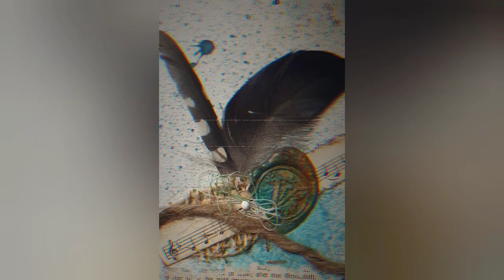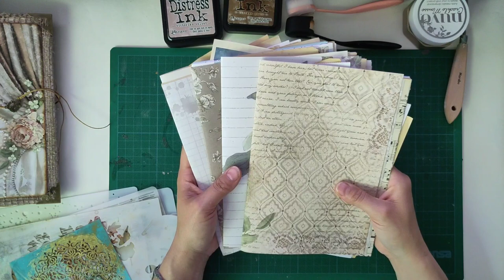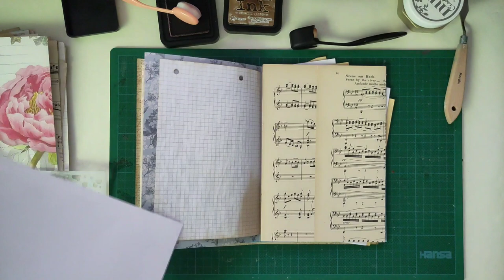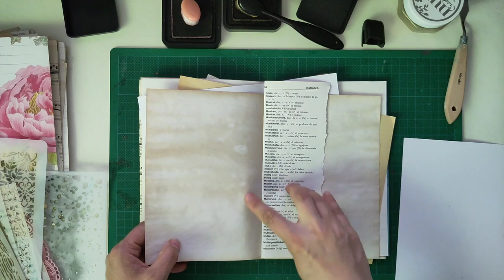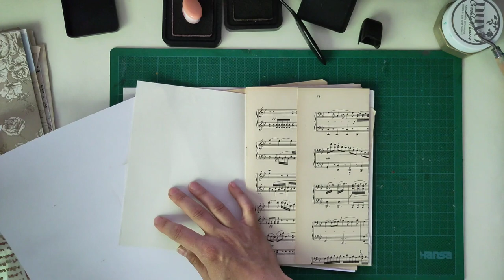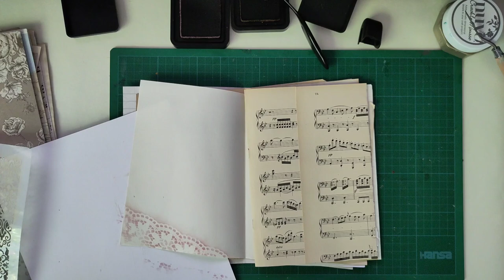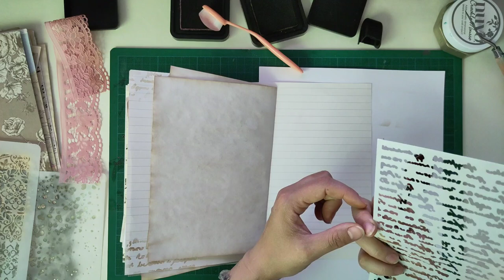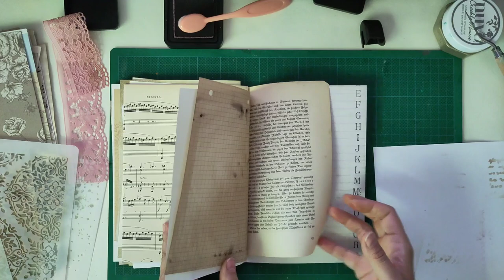Ein Junkjournal von Anfang an - Teil 8 Stencil und Strukturpaste 1 - Tutorial [deutsch]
Tutorial Serie zu einem ganzen Junkjournal von Anfang an. Ich nehme euch bei jedem Schritt mit und teile meine Überlegungen mit euch.
Das Einbinden der Signaturen bereite ich schon vor, auch wenn ich die Signaturen erst später einbinden werde. Erst müssen noch Stempel und Stencil herhalten-

Herzlichst - Varaya